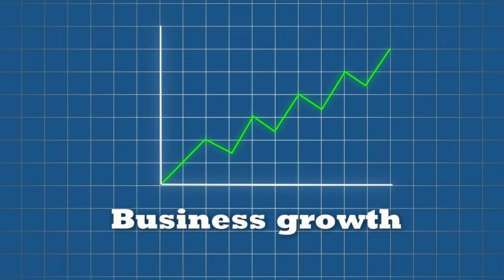How To Build A PERSONAL BRAND In An Authentic Way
In this video I discuss how to build a personal brand in an authentic way, featuring insights from Chris Do, the founder of The Futur.

We explore strategies for developing a personal brand that truly reflects who you are and resonates with your audience.

Learn how to craft a personal brand that stands out while staying true to your values and identity.

Chris Do shares his expertise on authentic personal branding and how it can impact your career and business growth.